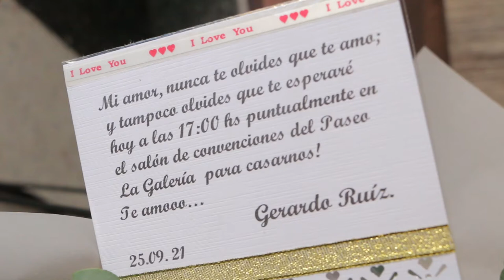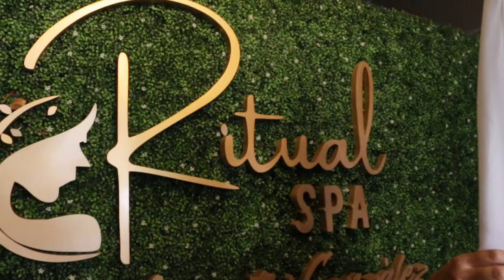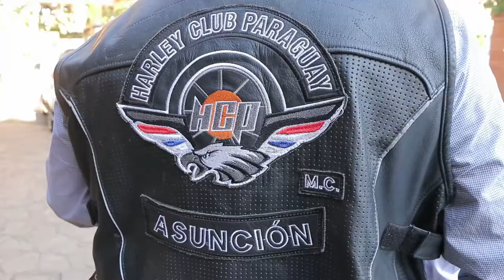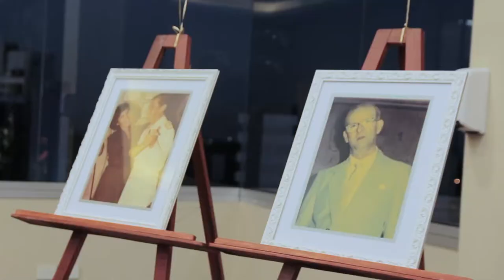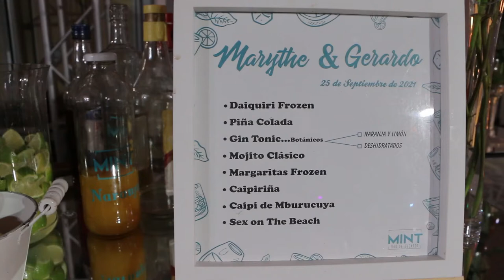Mar&Gerardo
ES LA BODA DE MARYTHÉ Y GERARDO - 25/09/2021
CENTRO DE EVENTOS DEL PASEO LA GALERÍA EN ASUNCIÓN, PARAGUAY